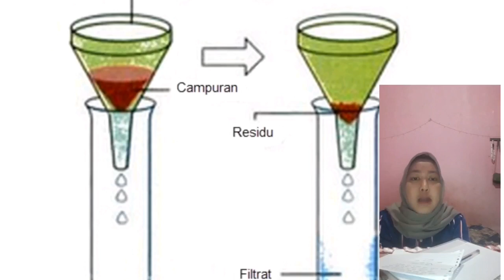Meri ardina_1811060302_Tugas Micro Teaching